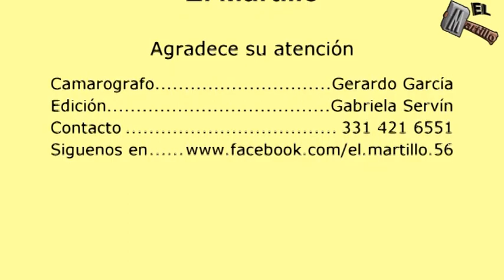Recordando el dia del musico 2da Parte